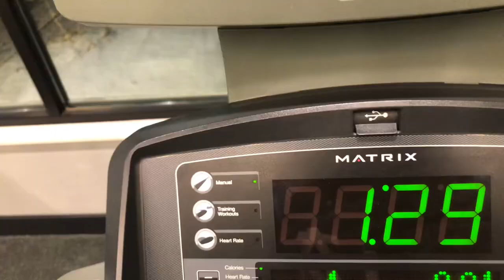My First Powerlifting Meet (16 years old) - Bowman Wargo